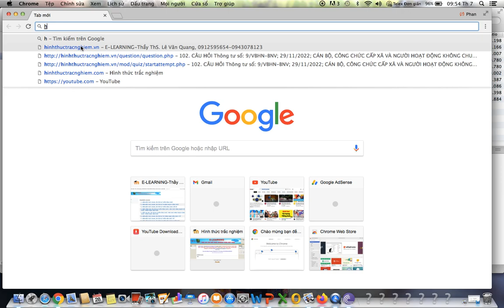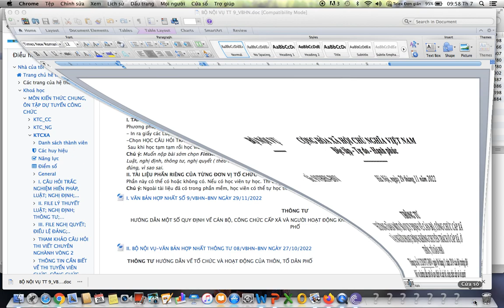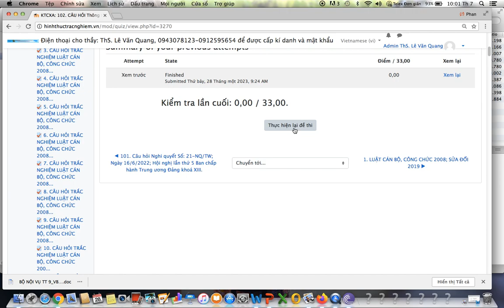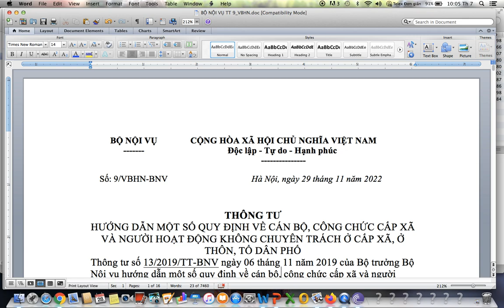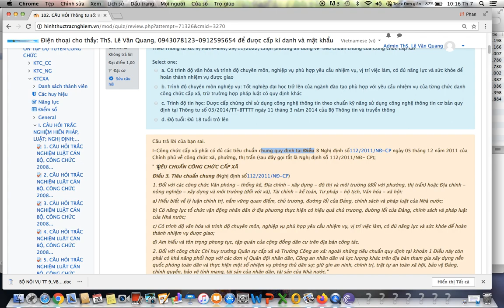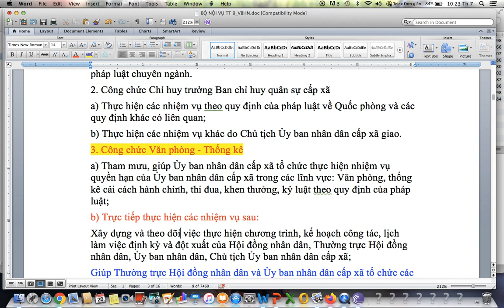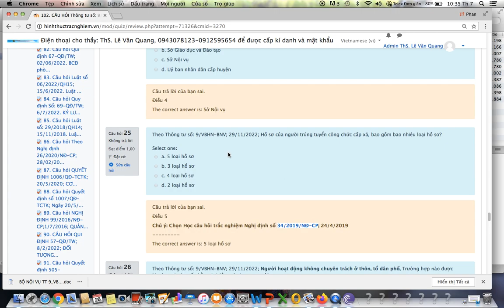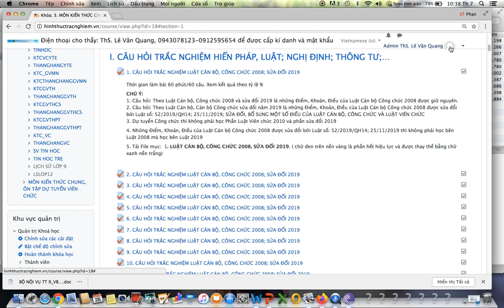Câu hỏi Thông tư số: 9/VBHN-BNV; 29/11/2022-Ôn tập dự tuyển công chức cấp xã